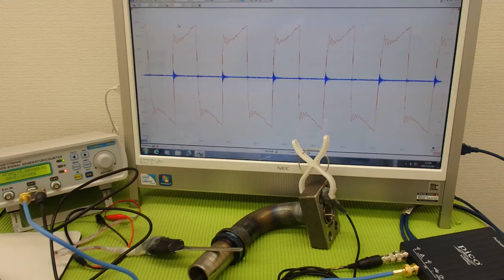表面弾性波を利用した、超音波制御技術 ultrasonic-labo